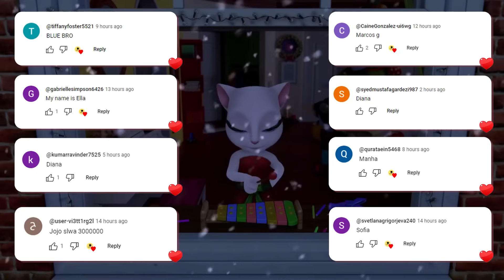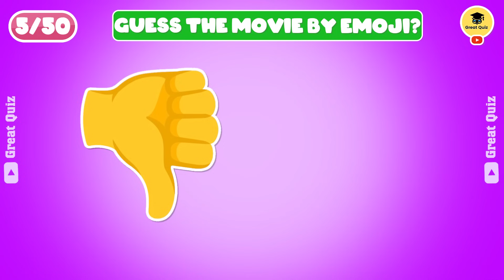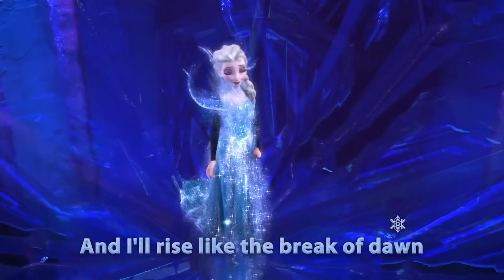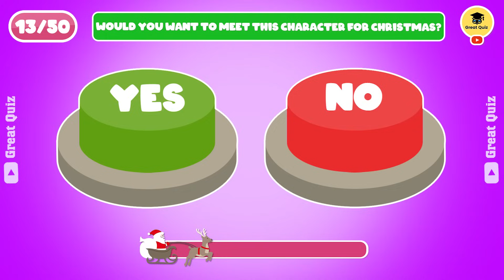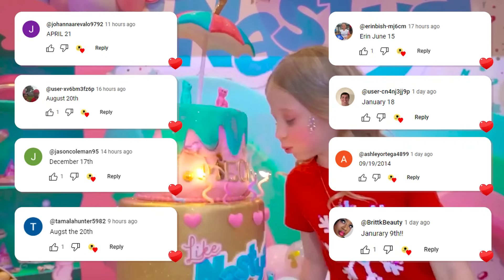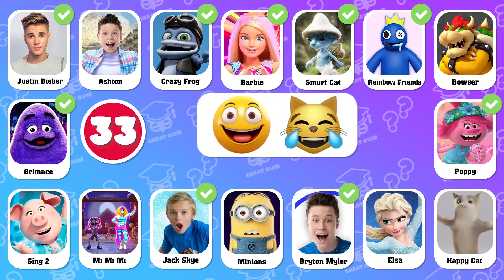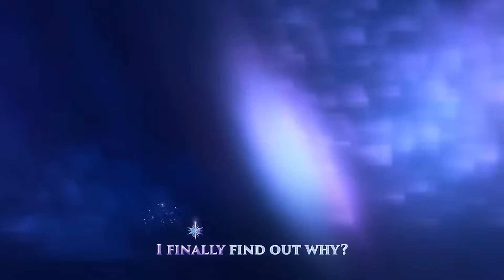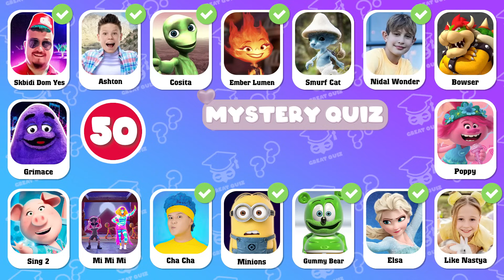Guess Who Is SINGING? | That Girl Lay Lay, Kinigra Deon, King Ferran, Salish Matter, MrBeast, Elsa